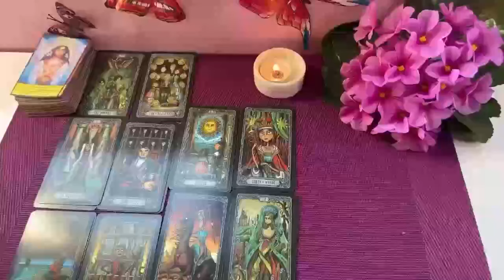GEMINI⚡THIS PERSON ADORE U😍BUT STAYING AWAY FROM U BECAUSE THIS ITS THE MOST INTENSE CONNECTION EVER